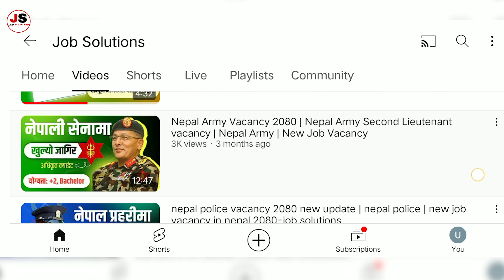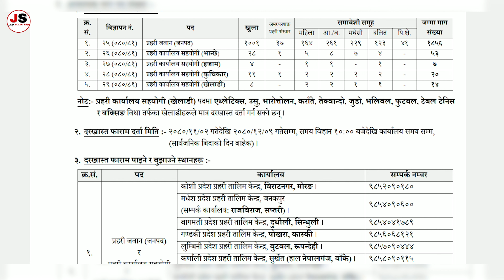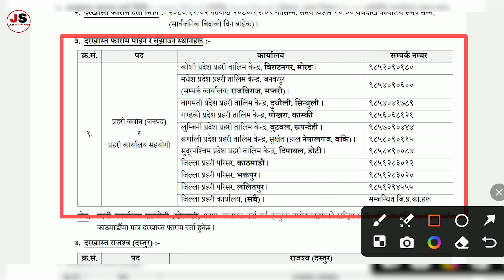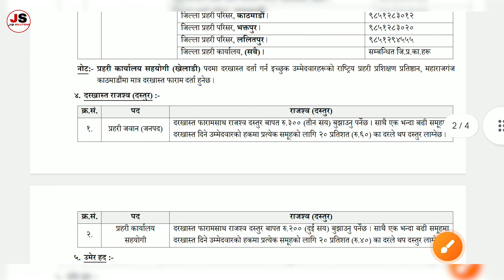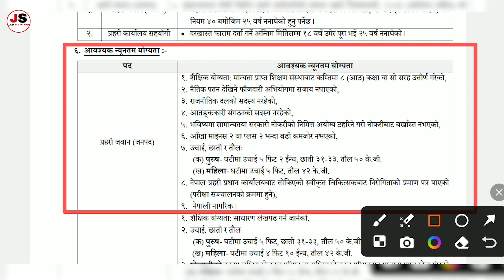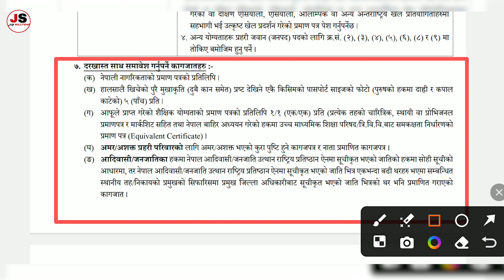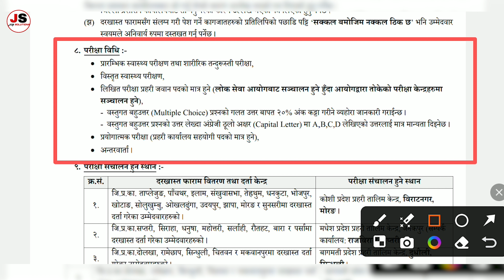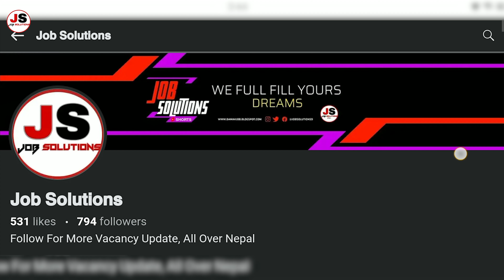nepal police new vacancy 2080 | new job vacancy in nepal | nepal police jawan vacancy 2080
nepal police new vacancy 2080 | new job vacancy in nepal | nepal police jawan vacancy 2080-Job Solutions

Full Details About Nepal Police NewVacancy 2080

Your Queries;
nepal police
nepal police report